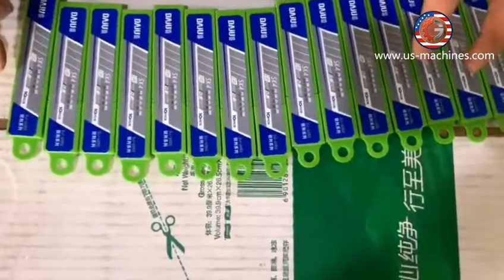Cutter knife plastic box top bottom automatic two side labeling machine 2 labeler heads equipment